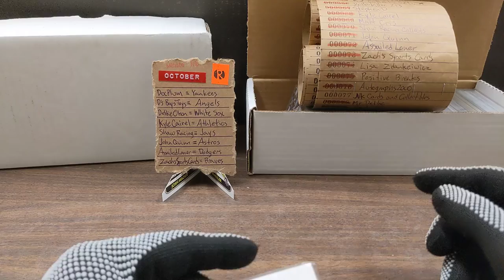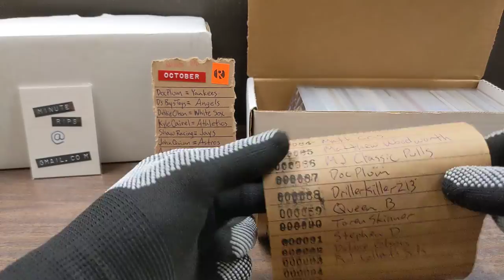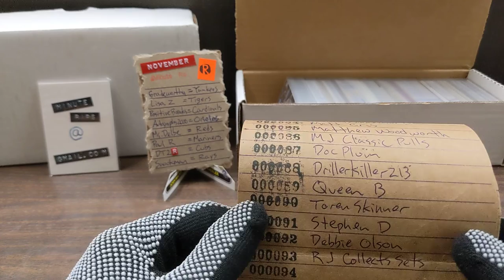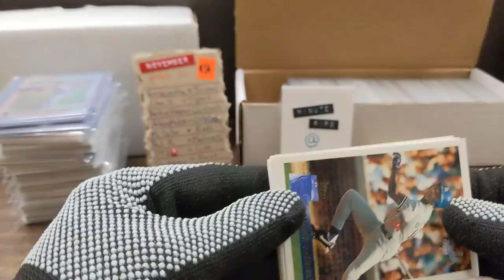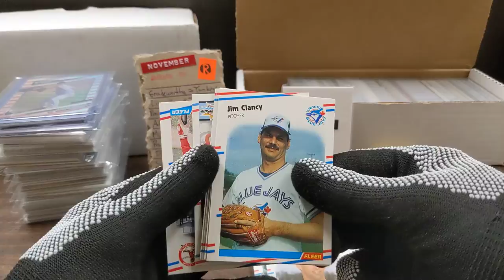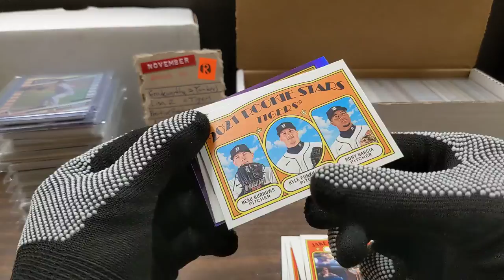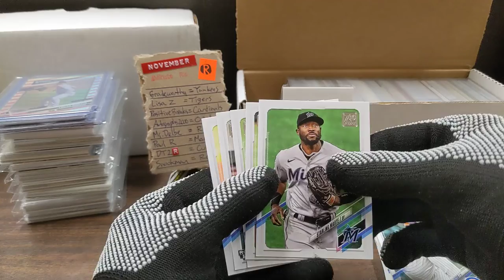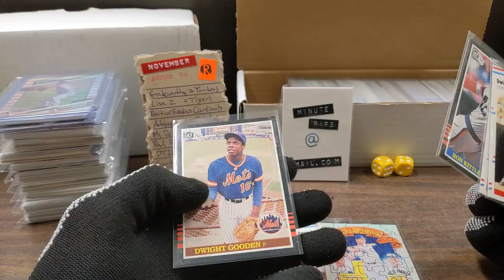Team Assignments for Minute Rips: November 2021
Well, here it is! These are the people who will be receiving all of the cards for their selected team from each of the Minute Rips throughout November 2021

A daily series of quick videos where I take about one minute to rip open a pack of  baseball cards.